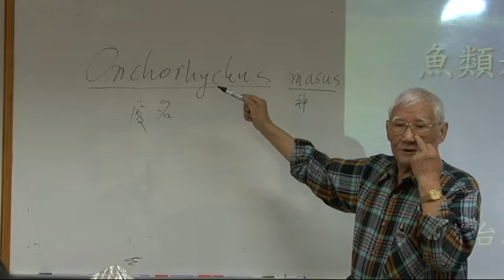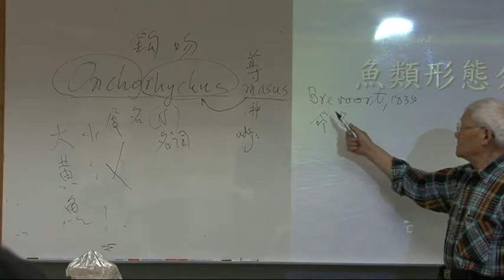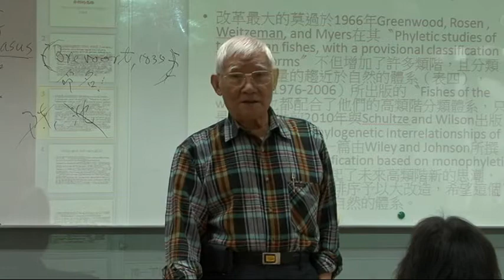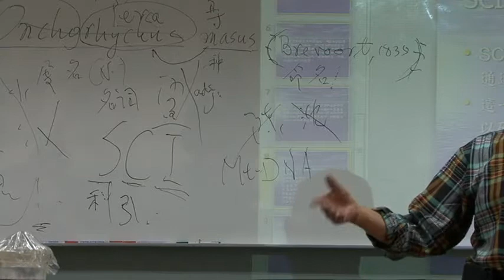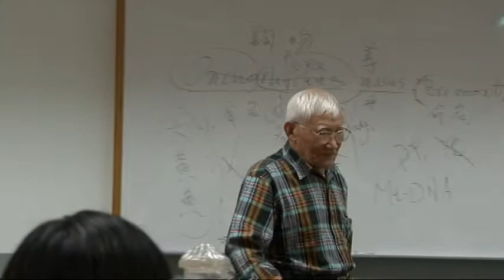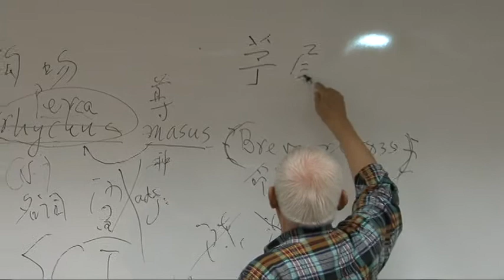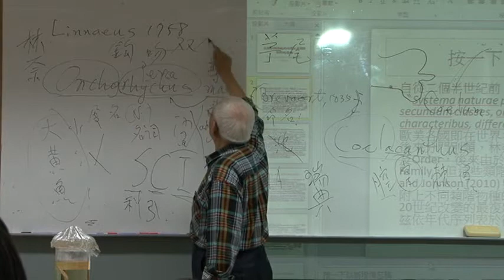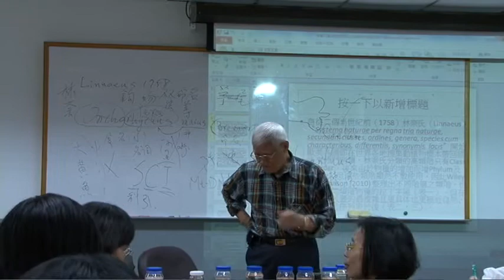探訪標本的歷史故事系列講座一「 魚類標本館的開始與未來」 沈世傑教授part2 沈世傑教授part2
『標本的歷史故事系列演講』
講座地點：臺灣大學 生命科學院 628會議室
講座時間：2012年11月23日下午2點～4點
講座主題：魚類標本館的開始與未來
講       者：沈世傑教授

王麗媛攝影